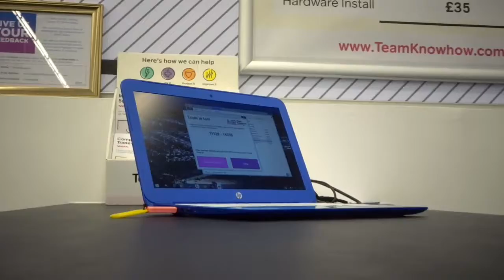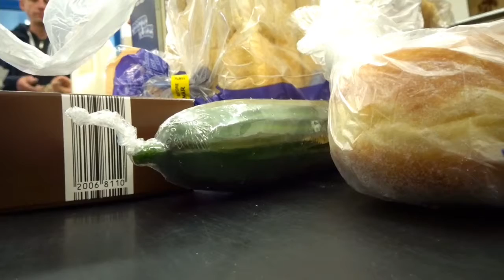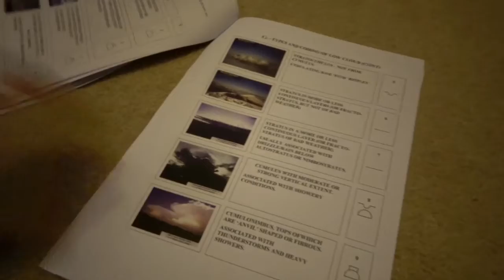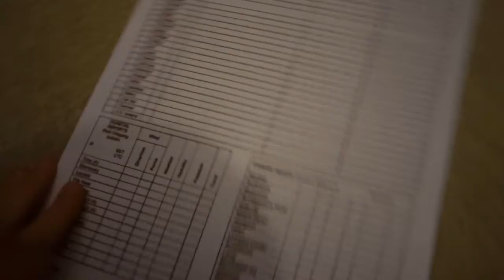Getting the new DJI?? Vlog 30